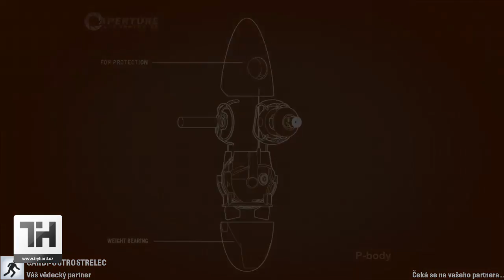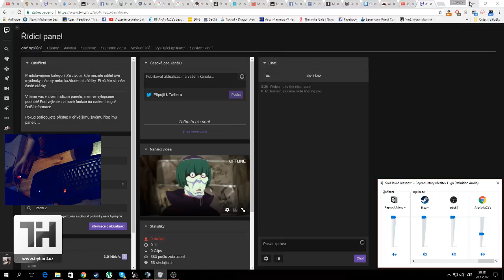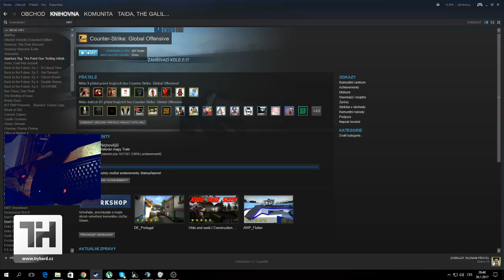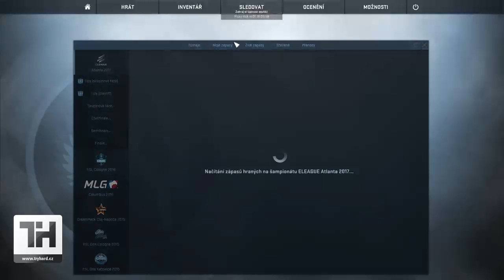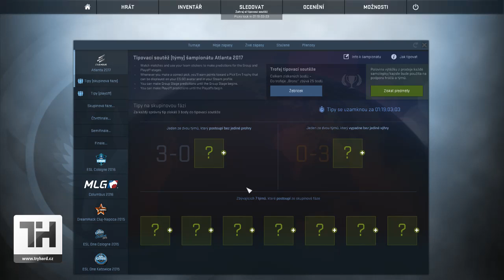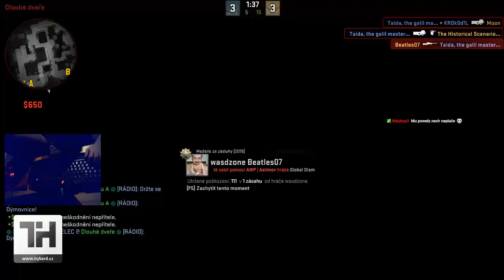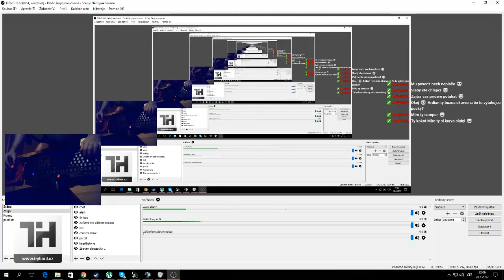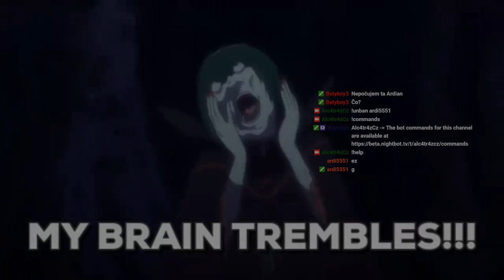CS:GO G3 Rusnacke playe way to silver CZ/SK 20.1.2017